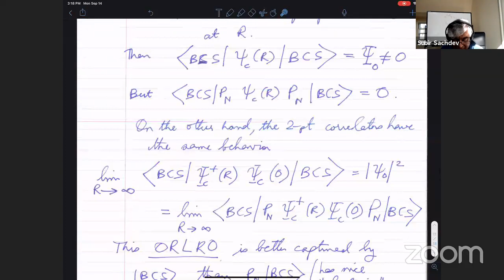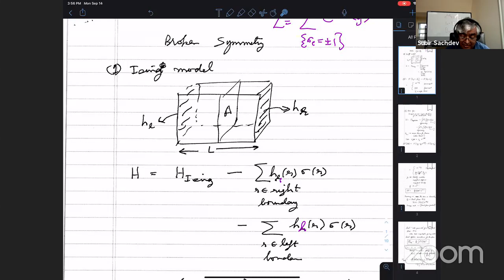PHYSICS 268R: Quantum Phases of Matter: 5. BCS theory and broken symmetry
Lecture notes are in the book "Quantum Phases of Matter", published by Cambridge University Press,